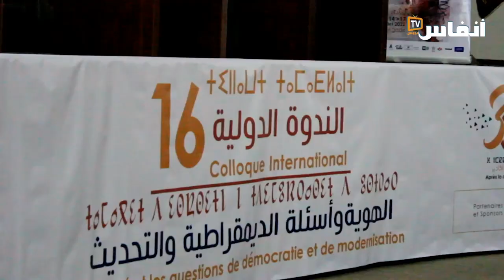ندوة دولية بأكادير تُقارب الهُوية وأسئلة الديمقراطية والتَّحديث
# أخبار_عاجلة